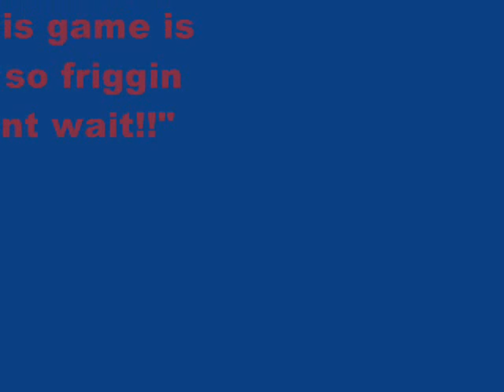granturismo 5 some car pic's